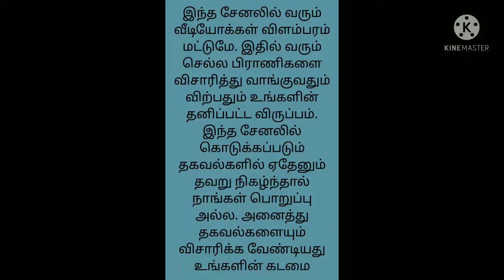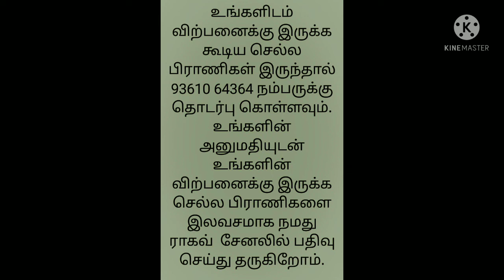Doberman dog For Sale/Puppies For Sale/Pets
🐾 Top quality 🐾

🐕‍🦺 Doberman Male female puppy available 🐾

🚎Transport available 🚚

WhatsApp number..9600610110

Male 8K
Female 6.5K